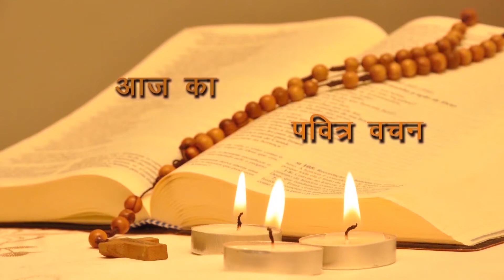Daily Bible Reading Latin Rite 28th December 2018